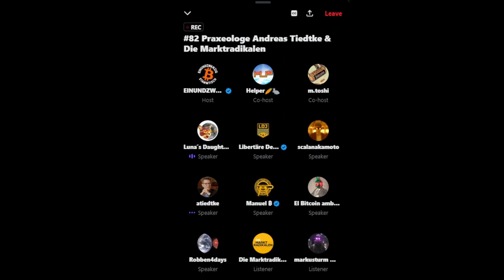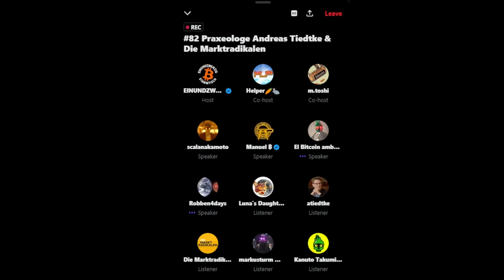Praxeologie mit Andreas Tiedtke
Der Gast:
Andreas Tiedtke

Sein Buch "Der Kompass zum lebendigen Leben":

Hosts:
EINUNDZWANZIG Stammtisch